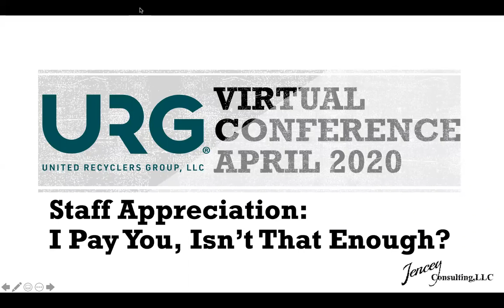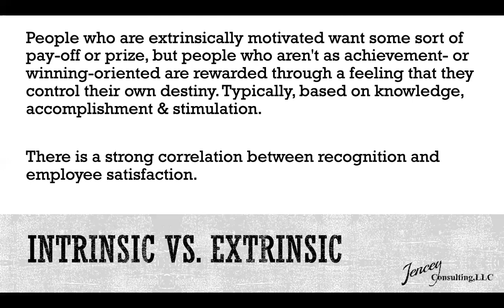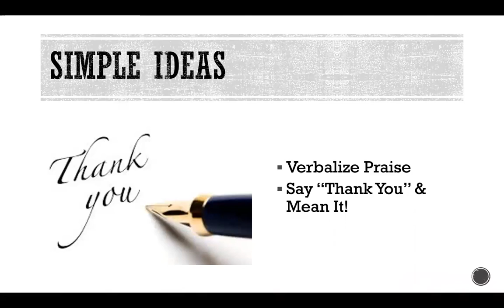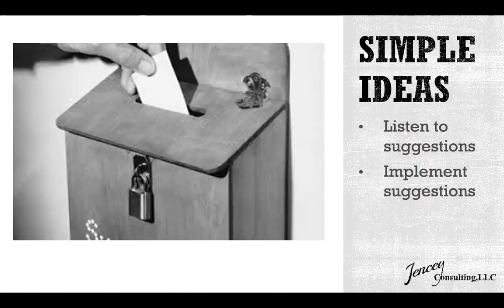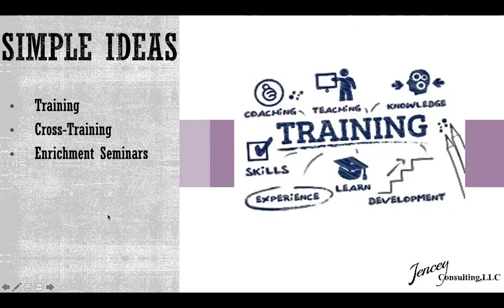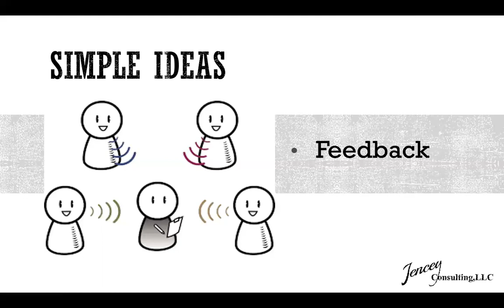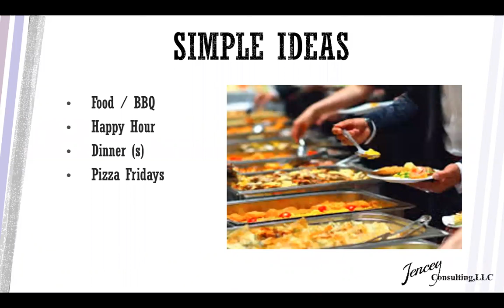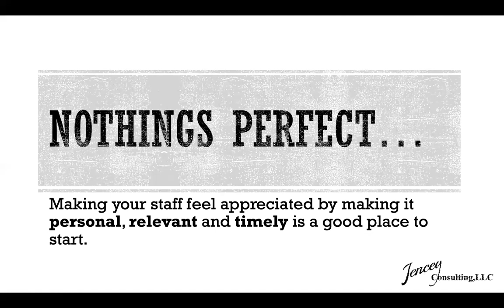URG Virtual Training Series - Staff Appreciation: I pay you, isn't that enough?